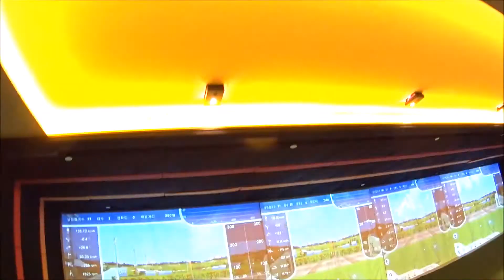GOLFING INSIDE THE FOUR SEASONS SEOUL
Now this is a great luxury hotel amenity, a private, indoor golf range and screen golf system. The Four Seasons Seoul has a great setup on their spa floor, right in the heart of Seoul. It's open until 11 p.m. and I loved going there each night after a busy day and relaxing by hitting some balls. You can use it as a driving range, with full video replay and ball tracking, or play any one of a number of famous courses. They also have a putting area. The luxury hotel is in Gwanghwamun and also has beautiful rooms and suites, great food and of course, wonderful Four Seasons service.